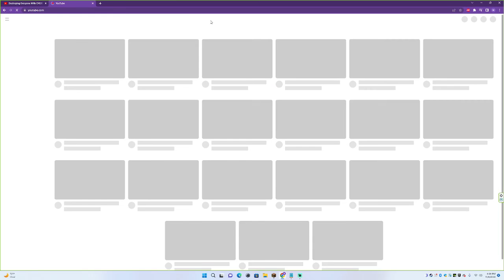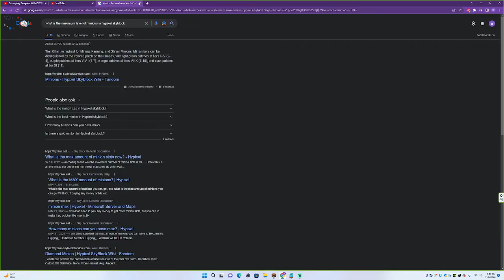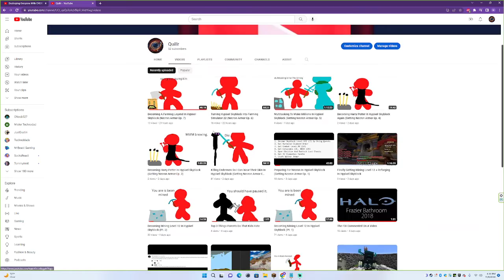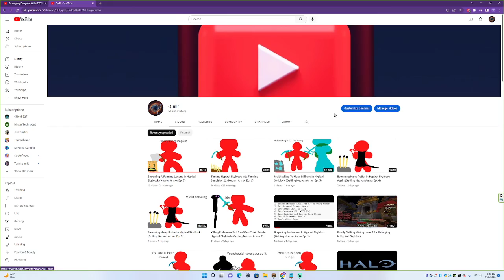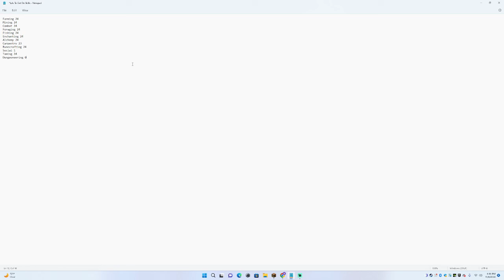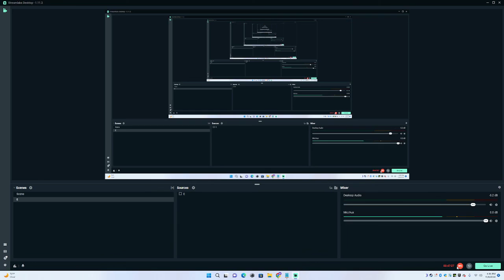Turning Hypixel Skyblock Into Farming Simulator 22 Again (Necron Armor Ep. 8)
My mental state is no longer there.